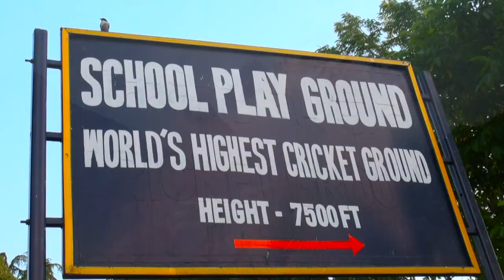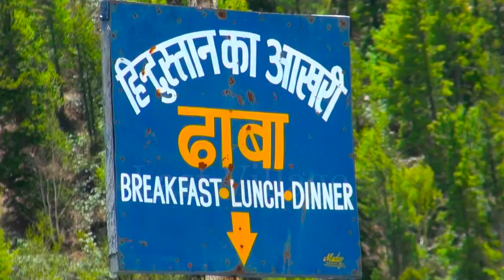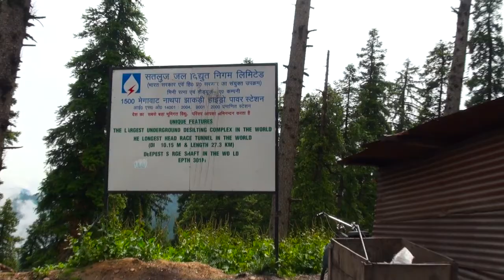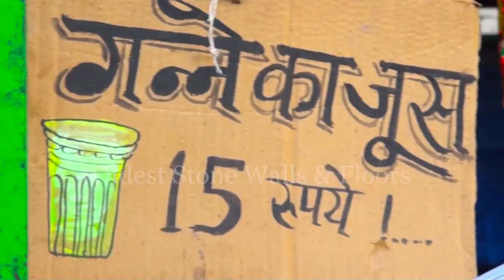THE WORLD'S BEST!! with Tata & Sukhnidhey Films (Short Film)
(This Film has been specially produced & designed for TATA by Sukhnidhey Films,showing a montage of incredible road journeys to India's most remote places from the snow capped peaks of Kedarnath to the colourful waters of Kanyakumari).

Description:
So you thought you had seen it all? Not yet!

The World's Highest Cricket Ground!
The World's Shallowest Lake!
The World's Highest Fuel Pump!
The World's Highest Motorable Roads!
The World's Highest Motorable Passes!
The World's Oldest Stone Walls & Floors!
India's First Colour Painting!
India's Last Dhaba!
The World's Most Haunted Place!
The World's Largest Monolithic Statue!
The World's Largest Underground Desilting Complex!
The World's Deepest Surge Shaft!
The World's Longest Head Race Tunnel!
India's Last Inhabited Village!
The World's Best Tea!
Himalayas' Largest and Heaviest Bird!
Himalayas' Largest Animal!
The World's Best Street Food!
The World's Best Wine!
The World's Best Traditional Food!
The World's Most Amazing Wildlife!
India's Most Ancient Monastery!
The World's Greatest Mysteries!
The World's Most Delicious Mangoes!
The World's Deepest Stepwell!
The World's Most Ancient Temples!
The World's Best Sugarcane Juice!
The World's Greatest Journeys!
The World's Most Amazing People!

And that's not all! Explore the World's Very Best with Sukhnidhey Films and Tata in this exciting short film, which will take you on an Incredible ride across India, exploring the World's Most Incredible Places, Cultures, Traditions, Foods and Beverages!

Fasten your seat belts and click on Play!